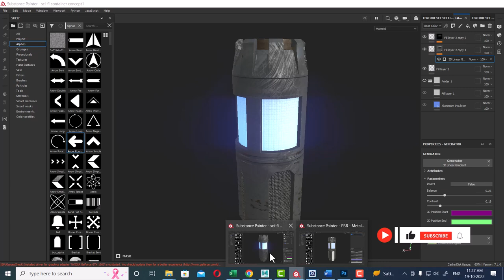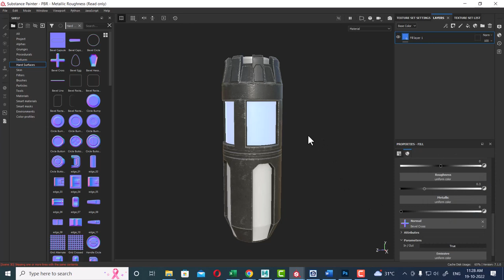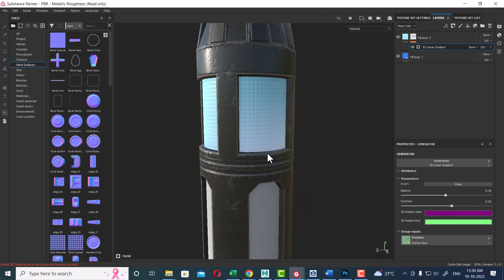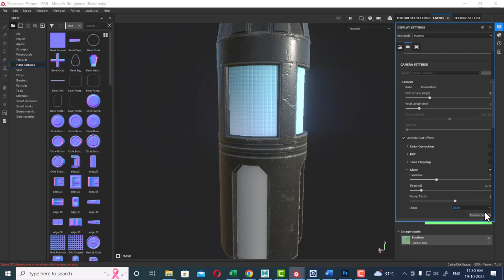substance painter tutorial | 5 Substance Painter Beginner Tutorial : Emissive Materials